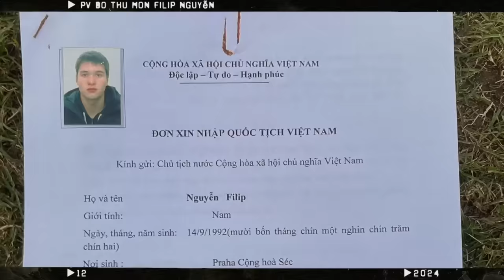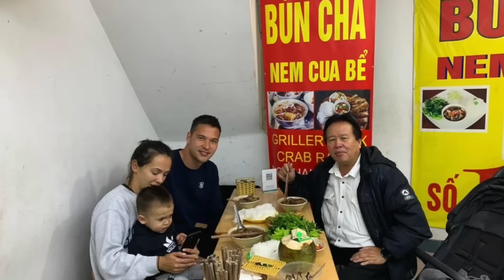Nguyễn Filip lên Đội tuyển Việt Nam & 9 năm xin quốc tịch cùng bố ruột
Nguyễn Filip đã được gọi lên Đội tuyển Việt Nam, kết thúc 9 năm dài đằng đẵng xin nhập quốc tịch. Hãy cùng Vlog Minh Hải tâm sự cùng chú Nguyễn Minh - bố của Nguyễn Filip - về những câu chuyện tuyệt vời này cùng đội tuyển Việt Nam